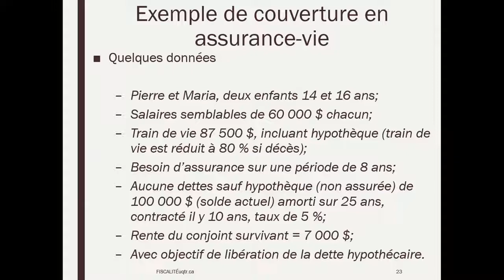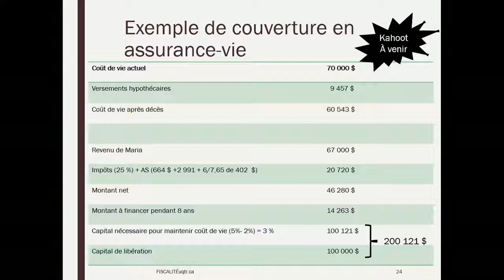Semaine 6 - Capsule 3 - Les assurances de personnes